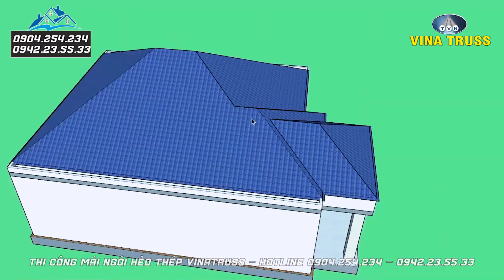Cách Tính Số Tiền Cần Dùng Để Lợp Ngói Cho Ngôi Nhà Nhà Bạn.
Công ty xây lắp Vina. Đơn vị chuyên thi công lợp mái ngói bằng khung xà thép siêu nhẹ G550 - AZ100 ZINCALUME.
✅Nhẹ, độ bền cao, thiết kế chống đọng hơi nước.
✅Giảm tải trọng mái, tiết kiệm cho móng nhà
✅Chống han rỉ, độ tinh chỉnh cao cho mái nhà siêu phẳng
✅Tiết diện hở, liên kết vít không mối hàn, chống biến chất vật liệu thép.
✅ Đội ngũ tư vấn, thiết kế, thi công chuyên nghiệp
Tư Vấn Miễn Phí. 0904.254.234